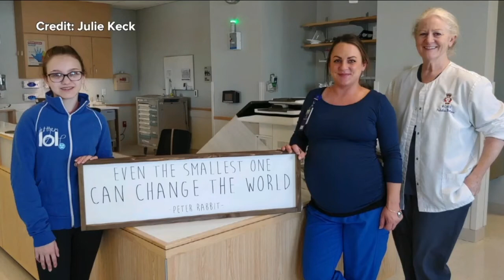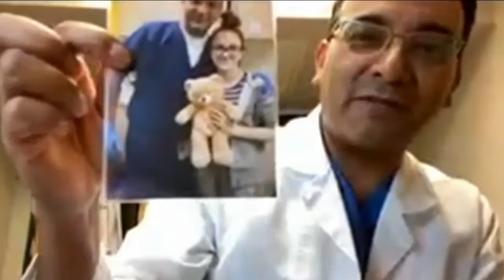Williamsville mother's love shows no bounds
The start of Mother's Day weekend marks six months since a Williamsville mother of three gave her kidney to her daughter who was in renal failure.